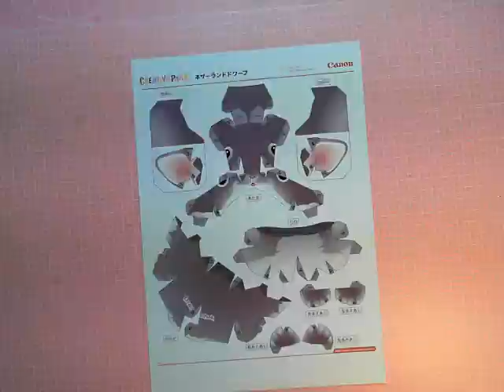Making Netherland Dwarf Papercraft Time Lapse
I made netherland dwarf papercraft.